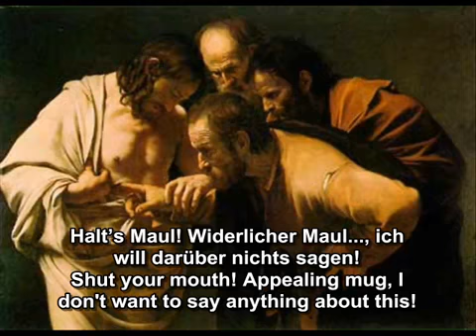𝗜𝗻𝘁𝗲𝗿𝘃𝗶𝗲𝘄 𝗼𝗳 𝗮 𝗚𝗵𝗼𝘀𝘁 , 𝗣𝗮𝗿𝗮𝗻𝗼𝗿𝗺𝗮𝗹 𝘀𝗽𝗶𝗿𝗶𝘁 𝗿𝗲𝗽𝗹𝗶𝗲𝘀 𝘁𝗼 𝗤𝘂𝗲𝘀𝘁𝗶𝗼𝗻𝘀 𝗮𝘀 𝗔𝘀𝗸𝗲𝗱 𝗯𝘆 𝘁𝗵𝗲 𝗣𝗿𝗶𝗲𝘀𝘁 !